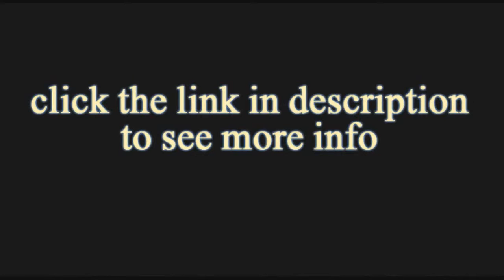Clarion Suites Narbonne Ile du Gua, France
Set in an aquatic garden, this residence offers air-conditioned suites with a private spa bath, a few minutes walk from Narbonne. Guests can relax on the sun terrace with Canal de la Robine views.
All the soundproofed suites at Clarion Suites have a private entrance. With a wooden floor, each features a flat-screen TV and a private terrace with views of the Canal de la Robine.
A kitchenette is also provided at Clarion Suites. It is equipped with a stove, toaster, a microwave and a fridge. A buffet breakfast is served every morning. The Brasserie du Moulin serves lunch and dinner.
Meeting facilities and a business centre are also available on site. Free private parking is also possible.